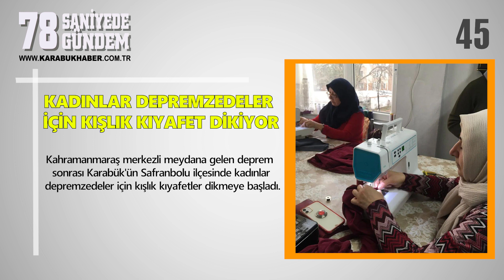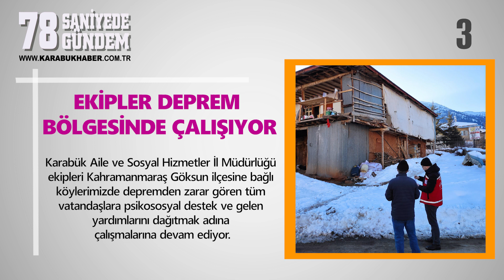78 SANİYEDE GÜNDEM 13.02.2023